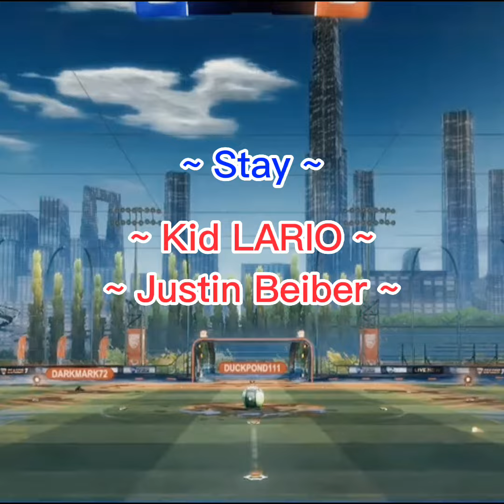Rocket league Montage - Great destroyer X Lord Ben21